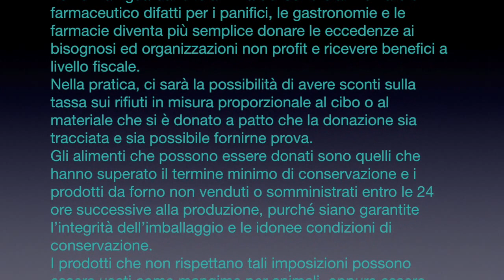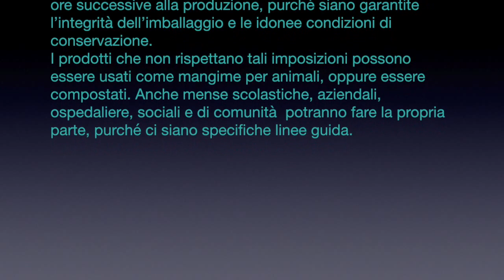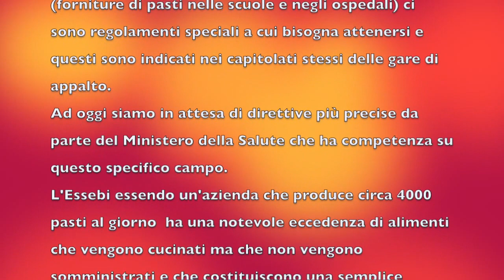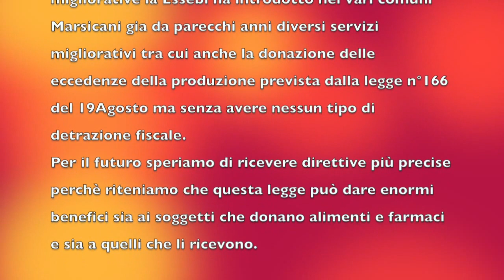Legge sugli sprechi alimentari